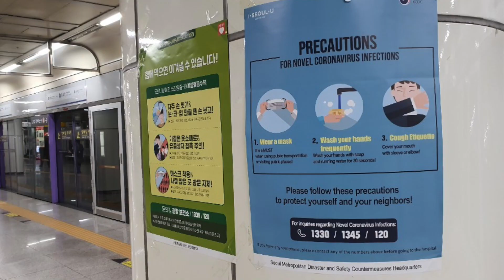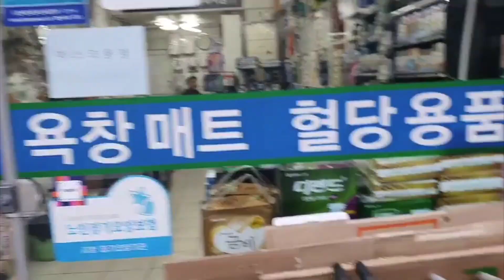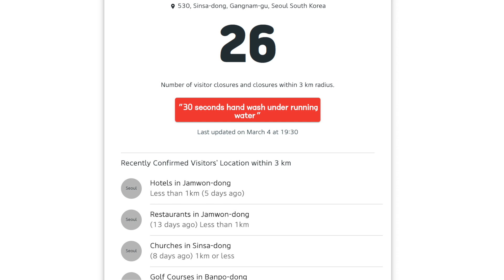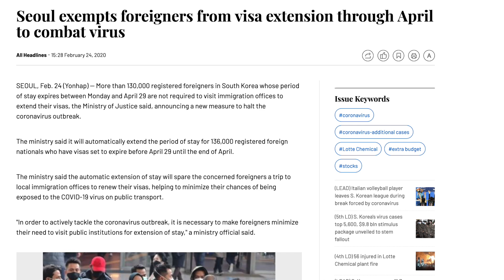Coronavirus in South Korea: Is it Safe? 한국과 코로나바이러스: 그것은 안전한가요?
Korea is the 2nd worse for confirmed cases in the world for Corona Virus. Why is that? I break down the numbers, stats, and what is currently being done to help prevent the virus from getting worse.

Wanna know my YouTube setup?